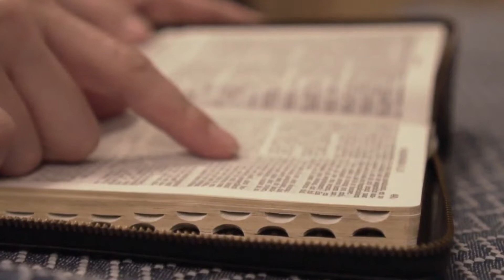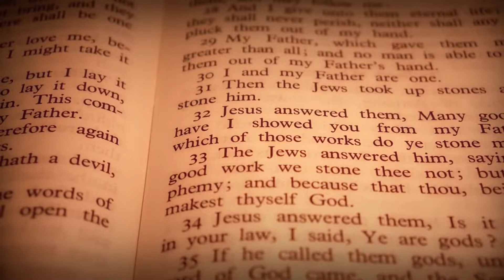EVANGELHO do DIA de HOJE 18/12🙏 Liturgia do Advento ❤Homilia Diária do EVANGELHO de HOJE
Seja membro deste canal e ganhe benefícios:
👍Veja agora o EVANGELHO DO DIA DE HOJE 18/12/2021
Neste vídeo você vai acompanhar o Evangelho do Dia com Reflexão, deste dia 18/12/2021. Se alegre e viva na Presença de Deus em oração. Para vivermos em comunhão com Nosso Senhor Jesus Cristo, devemos nos alimentar da sua Palavra, do seu Evangelho do Dia. A Palavra de Deus é Graça que nos edifica na fé sempre. Que este Santo Evangelho do Dia nos faça meditar, realizar um exame de consciência e nos convertemos. Hoje é o momento da conversão! A única certeza que nós temos é o hoje, então não deixe a sua mudança, a sua conversão para amanhã. Viva hoje a mudança. Que o Evangelho de hoje seja luz para seus passos e que você possa compartilhar essa mensagem de paz e salvação para muitas outras pessoas. Compartilhe, semeie o Evangelho do Dia sempre, que essa palavra o ajude a orar e a contemplar as maravilhas de Deus em nossa vida e na vida de nossa família. Nós devemos todos os dias nos alimentar da Palavra do Santo Evangelho. Ao iniciar o seu dia, sempre a busque, reserve 5 minutos para rezar com a palavra e meditar, pois assim nós trazemos a liturgia diária para o nosso dia a dia e aos poucos começamos a praticá-la. Não basta somente se emocionar, achar bonito, mas devemos absorvê-la e vivê-la. Não é o caminho mais fácil, a liturgia diária é exigente, mas é o único caminho que leva a salvação. Jesus nunca nos falou que o caminho seria fácil, Ele disse que aquele que quiser me seguir tome a sua cruz e siga-me. Mas Jesus também disse que nunca nos abandonaria, estaria sempre conosco e que aqueles que estivessem cansados e fatigados sob o peso de seus fardos que fossem a Ele e Jesus os aliviaria. Jesus é o caminho, a verdade e a vida. Com sua morte e ressurreição abriu o caminho para nossa salvação, Ele é a porta que liga o céu e a Terra e Maria, Nossa Senhora é a escada que nos leva a Cristo, seu Filho. Como filhos de Nossa Senhora, nos entreguemos diariamente a essa Mãe que tanto nos ama, para que Ela possa nos conduzir a seu amado Filho. Essa é a nossa consagração a Nossa Senhora, nos entregarmos livremente e confiantes em suas mãos, sabendo que Ela fará o melhor para cada um de seus filhos. Que todos os dias possamos estar no colo de Maria como uma criança abraça sua mãe e confia nela. A paz de Cristo e o amor de Maria esteja sempre em seu coração. Deus te abençoe hoje e sempre em sua infinita misericórdia. Jesus manso e humilde de coração, fazei o nosso coração semelhante ao vosso.

Ó guia de Israel, que no monte do Sinai orientastes a Moisés, / oh, vinde redimir-nos com braço estendido! – R.

Proclamação do Evangelho de Jesus Cristo segundo Mateus – 18A origem de Jesus Cristo foi assim: Maria, sua mãe, estava prometida em casamento a José, e, antes de viverem juntos, ela ficou grávida pela ação do Espírito Santo. 19José, seu marido, era justo e, não querendo denunciá-la, resolveu abandonar Maria em segredo. 20Enquanto José pensava nisso, eis que o anjo do Senhor apareceu-lhe, em sonho, e lhe disse: “José, filho de Davi, não tenhas medo de receber Maria como tua esposa, porque ela concebeu pela ação do Espírito Santo. 21Ela dará à luz um filho, e tu lhe darás o nome de Jesus, pois ele vai salvar o seu povo dos seus pecados”. 22Tudo isso aconteceu para se cumprir o que o Senhor havia dito pelo profeta: 23“Eis que a virgem conceberá e dará à luz um filho. Ele será chamado pelo nome de Emanuel, que significa: Deus está conosco”. 24Quando acordou, José fez conforme o anjo do Senhor havia mandado e aceitou sua esposa. – Palavra da salvação.